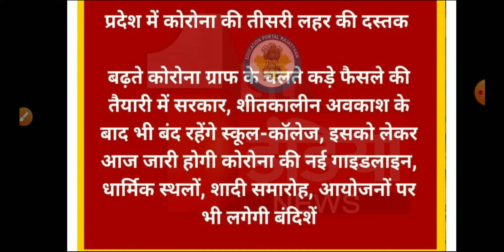Rajasthan Me School Close News | Rbse Board Exam 2022 | Rajasthan Me School Band Hoge Ya Nahi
Rajasthan Me School Close News | Rbse Board Exam 2022 | Rajasthan Me School Band Hoge
Rbse Board Exam 2022 Cancel Rajasthan 10th 12th Board Exam Postponed Rajasthan School Collage Exam